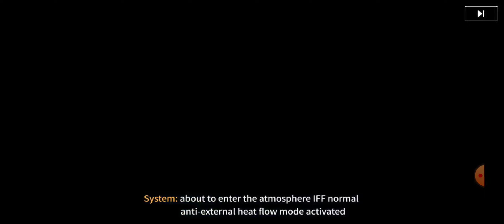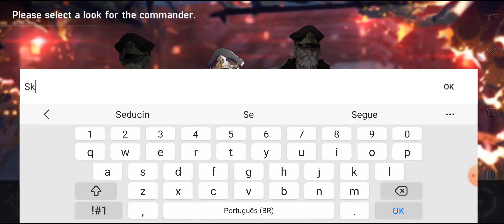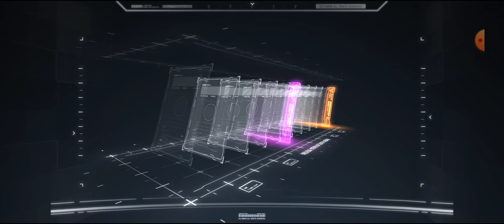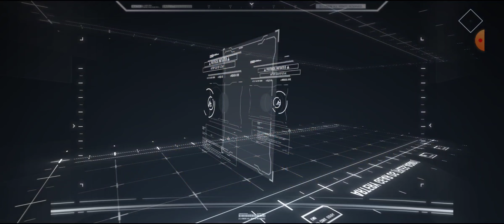⭐GAMEPLAY ARTERY GEAR: FUSION O NOVO RPG DE ESTRATÉGIA DA PLAYSTORE!!!!⭐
Os Puppets estão chegando e uma guerra em grande escala começa - o RPG de estratégia de garotas mecânicas "Artery Gear: Fusion" convida você para o campo de batalha do dia do juízo final!
Reúna uma equipe de garotas mecânicas para lutar contra os brutais "Puppets" que devoram o mundo. Efeitos especiais de habilidade deslumbrantes, sinta o lindo e refrescante banquete de batalha visual e auditivo. Planeje combinações de habilidades e aproveite a diversão de batalhas estratégicas. Mais de 100 lindas garotas mecânicas com características distintas lutarão lado a lado com você. Comandante, esta

🔥CANAIS PARCEIROS🔥

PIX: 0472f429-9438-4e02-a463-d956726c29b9